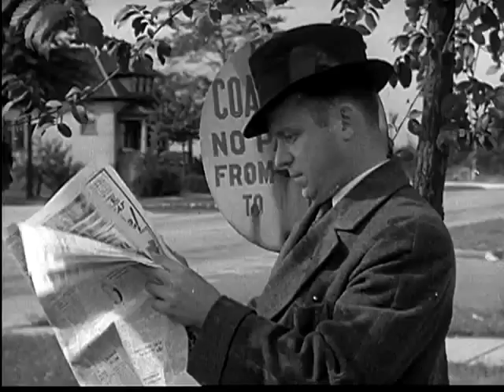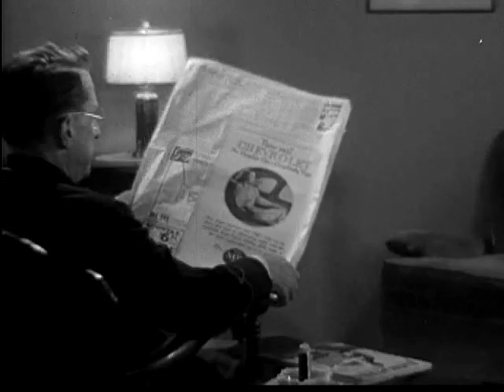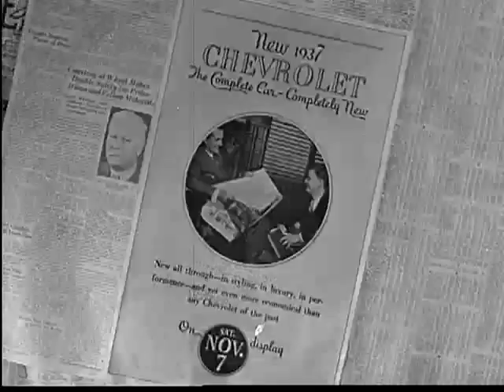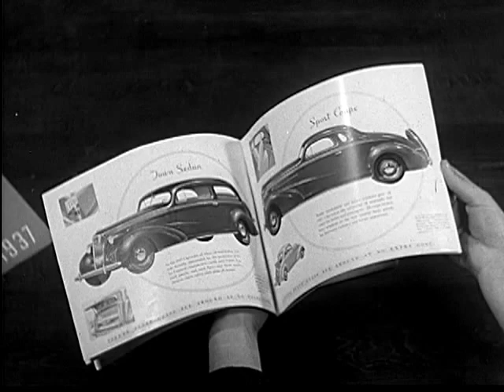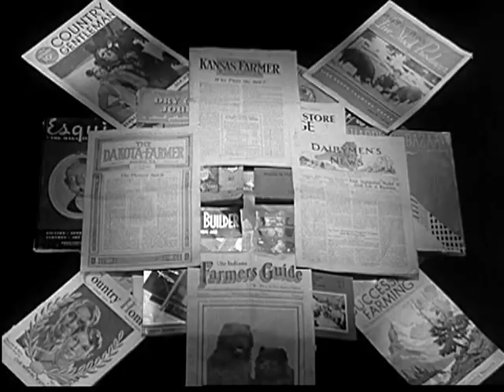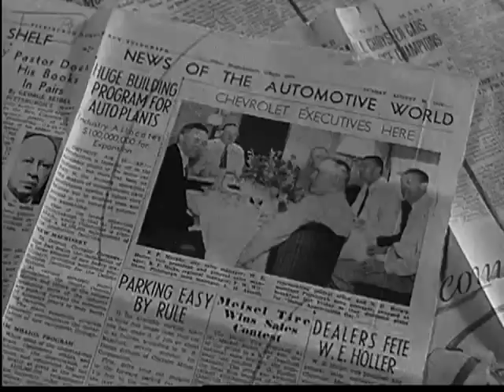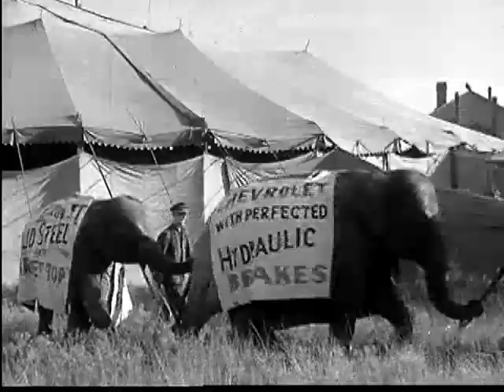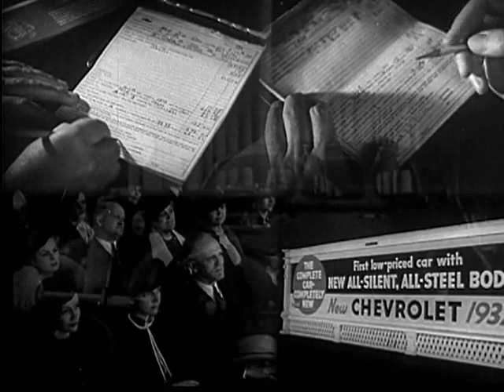Hold Everything! (1937)